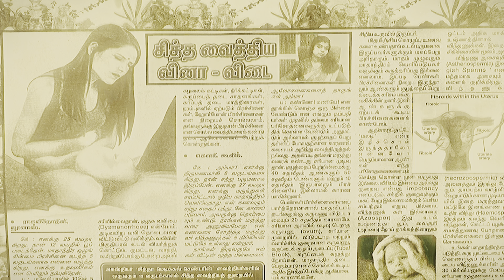Unlocking the Secrets of Gingelly Oil, Benefits You Need to Know!